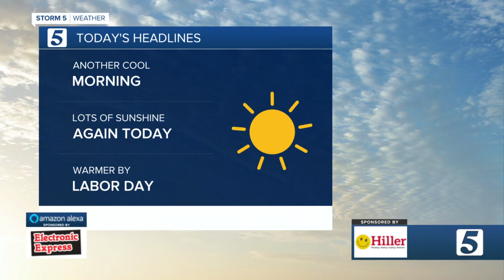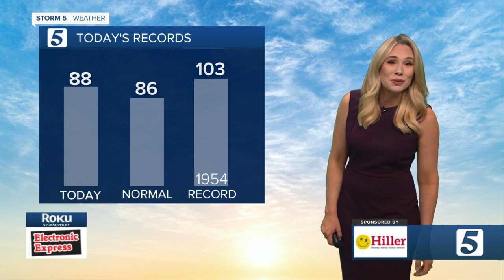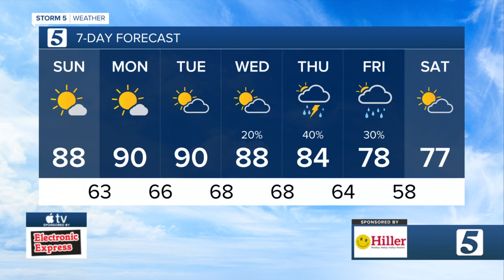Heather's morning forecast: Sunday, September 6, 2020